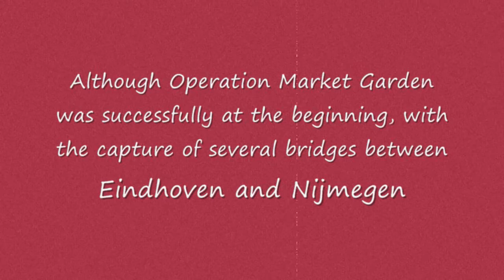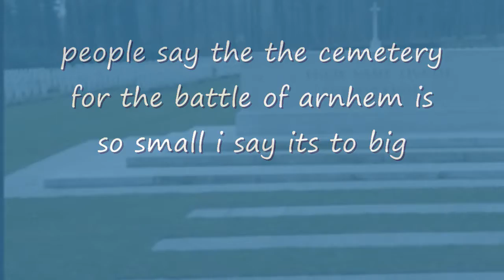An Arnhem Dedication Video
A short video i made for an Arnhem memorial day at Woodhall Spa where i got to meet a load of veterans from the battle of Arnhem.